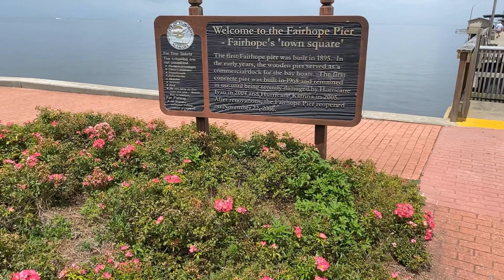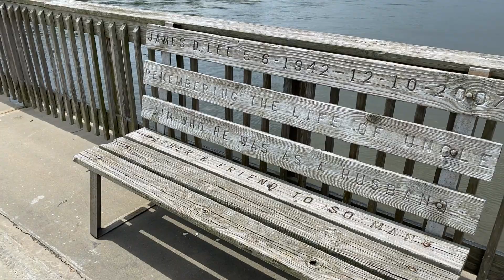Fairhope Pier and Beach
Situated just a couple of minutes from downtown Fairhope is the Municipal Pier with it's large sandy beach.  There's no cost to walk on the pier but you will need your saltwater fishing license to fish there.  The beach is several hundred yards long and is a pleasant surprise to anyone visiting for the first time.

Realtor - Jeff Nelson
Brokerage - IXL Real Estate Eastern Shore
Address - 316 Magnolia Ave Fairhope, AL 36532